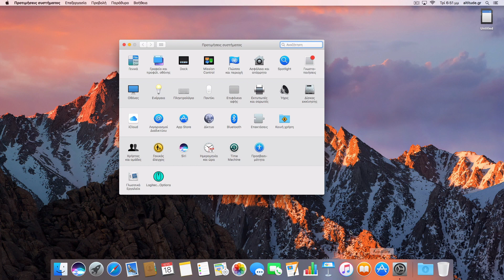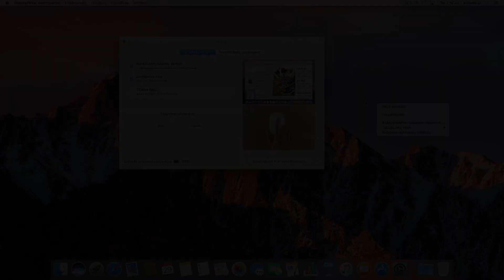Πώς να κάνετε δεξί κλικ σε Mac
How to right click on a Mac

Διαβάστε το σχετικό άρθρο μας εδώ...

Video Edit: Altitude.gr - Sintakis Kostas